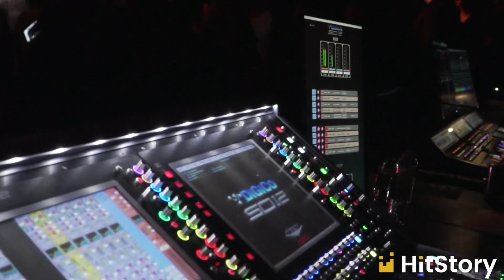Kaaris fait trembler l'Olympia de Montréal🔥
Kaaris a transporté l’Olympia de Montréal en 2013 et 2014, année où il a introduit le drill en France avec des HITs tels que “Or noir”, dépassant les 38M de vues, et “SEVRAN” dont les fans connaissaient les paroles par cœur. Bien sûr, Kaaris a aussi dévoilé un répertoire complet, incluant “Goulag” issu de l’album “2.7.0” sorti en 2020, pour le plus grand plaisir des fans présents sur place🔥

🎥 Ghislain Veilleux